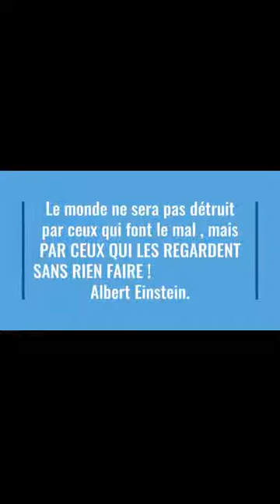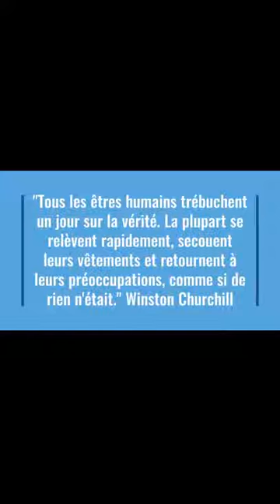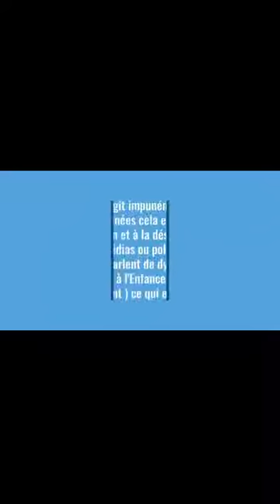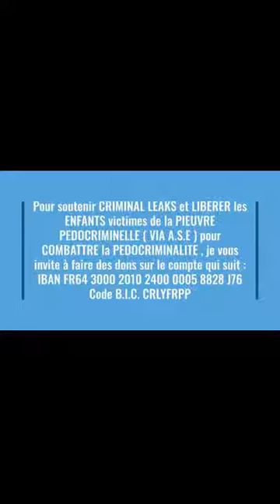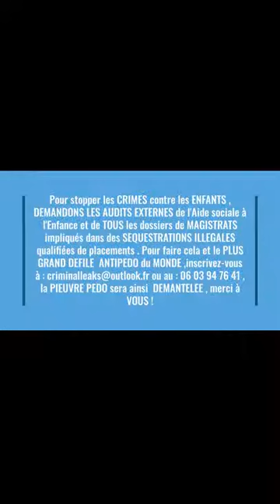Aide Sociale à l'Enfance , policier , maire : INTERPELLATIONS pour PEDOCRIMINALITE ! PARTAGEZ !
Pour soutenir CRIMINAL LEAKS et aider les ENFANTS victimes pour COMBATTRE la PEDOCRIMINALITE  ,                                                                                                                                              je vous invite à faire des dons  sur le compte qui suit    :                                                                                                                                                 IBAN FR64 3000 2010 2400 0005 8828 J76                                                                                                                                            Code B.I.C. CRLYFRPP                                                                                                                                      .                                                                                                                                                                                                       La PIEUVRE PEDOCRIMINELLE  ( le RESEAU PEDOCRIMINEL le plus IMPORTANT de FRANCE voire d'EUROPE si ce n'est du MONDE ! ) dont les MEMBRES PRINCIPAUX sont des membres de l'Aide Sociale à l'Enfance  commet des CRIMES depuis des DIZAINES D'ANNEES  à l'encontre d'ENFANTS INNOCENTS n'est TOUJOURS PAS démantelée ?!!                                                                                      Alors qu'aux ETATS-UNIS ( Epstein est tombé ) , en ALLEMAGNE un réseau  ( 400 000 personnes ) tombe ...                                                                                                                                                               AUJOURD'HUI , pour UNE VIDEO les COMMENTAIRES ONT ETE DESACTIVES 24 FOIS , à CHAQUE FOIS je réactive les COMMENTAIRES et quelques SECONDES plus tard ils sont à NOUVEAU désactivés !!!                                                                                                                                          PLUSIEURS CENTAINES DE PERSONNES ont été désabonnées à leur insu ce qui m'a valu d'être appelé à de multiples fois pour me demander POURQUOI , je désabonnais ou supprimais des commentaires !                                                                                                                                                          Je précise à NOUVEAU : JAMAIS au grand JAMAIS je n'ai désabonné QUI QUE CE SOIT ou SUPPRIME des COMMENTAIRES , merci pour votre compréhension  .